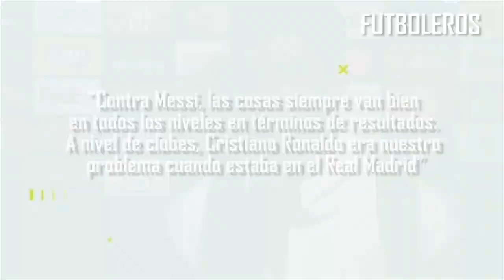Así FUE la "BURLA" de MULLER contra LEO MESSI tras la ELIMINACIÓN de la CHAMPIONS LEAGUE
La eliminación del Paris Saint Germain de la Champions League ha sonado fuerte en Francia y en el mundo entero. Uno de los temas de los que más se habla es de los millones de ha gastado el club parisino y que siguen sin dar sus frutos. Se habla mucho de Mbappé, considerado uno de los mejores del mundo en la actualidad. Y también de Leo Messi. Fichaje estrella de Al-Khelaifi. Se esperaba mucho de él después de liderar a Argentina en el Mundial de Qatar.

Esta vez ganó el Bayern. Ganó Thomas Müller. El alemán no se cortó cuando le preguntaron por el astro argentino. Incluso presumió que le va siempre bien contra él. No lo mismo opina de Cristiano Ronaldo... “Contra Messi, las cosas siempre van bien a todos los niveles en términos de resultados. A nivel de clubes, Cristiano Ronaldo era nuestro problema cuando estaba en el Real Madrid”, admitió.

“A nivel de clubes, Cristiano Ronaldo era nuestro problema cuando estaba en el Real Madrid”

Eso sí, el delantero no dudó en mostrar respeto a Messi: “Tengo el mayor respeto por la actuación de Messi en la Copa del Mundo”. Müller fue anoche en Múnich el hombre de la eliminatoria. Nombrado MVP ante los parisinos. A sus 33 años, tiene otra oportunidad de seguir brillando en Europa. No fue Neymar, ni Messi, ni Mbappé... el rey fue Müller.